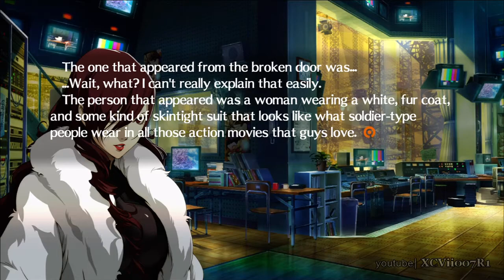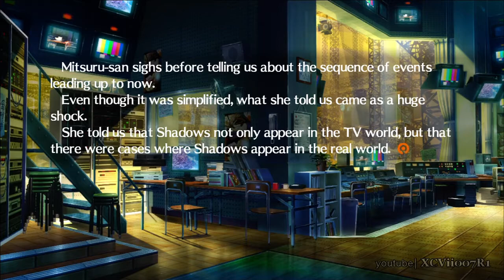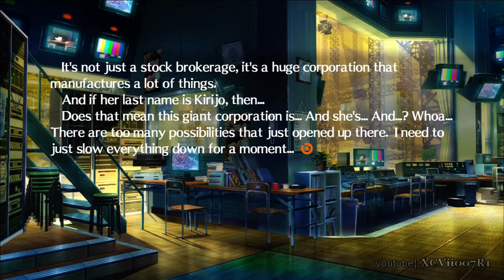Persona 4 Arena - Yukiko Amagi - Story Mode (Scene 15) - Continued from Cliffhanger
II - The High Priestess / Character Profile: Yukiko Amagi
The heir to the Amagi Inn and a 3rd-year at Yasogami High.  Though smart and polite, she can be quite spacy... She and Chie are longtime friends.  Her fans and Persona Konohana Sakuya let her attack at range.

Yukiko Amagi Walkthrough
Yukiko Amagi Playthrough
Yukiko Amagi Gameplay
The Unconquerable Snow Black